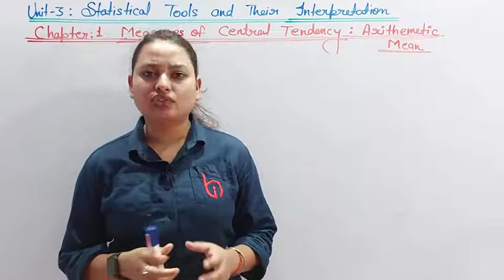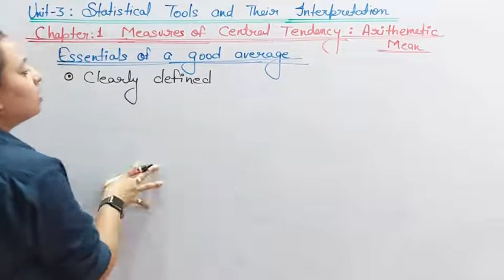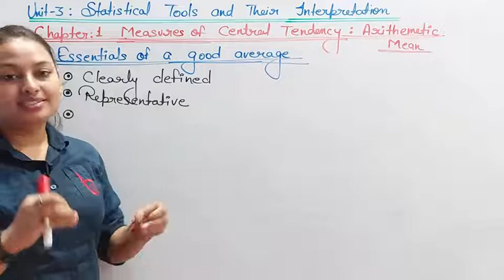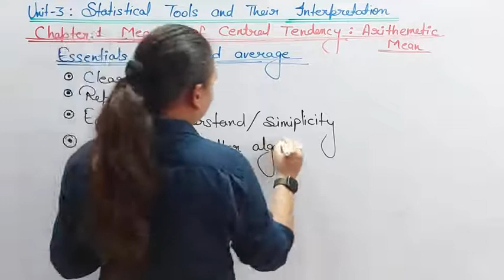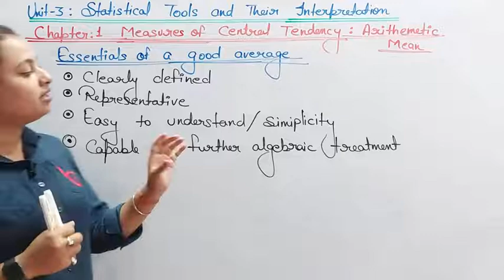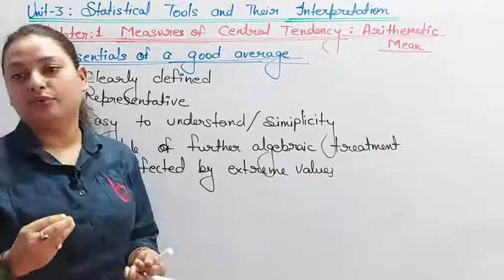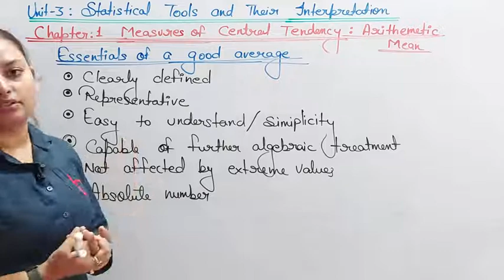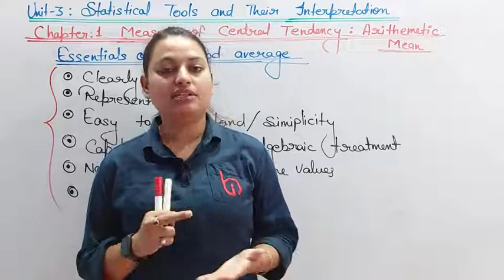MEASURES OF CENTRAL TENDENCY ARITHMETIC MEAN (04) BY INDRANI KUMARI